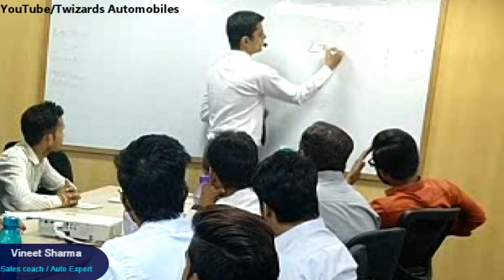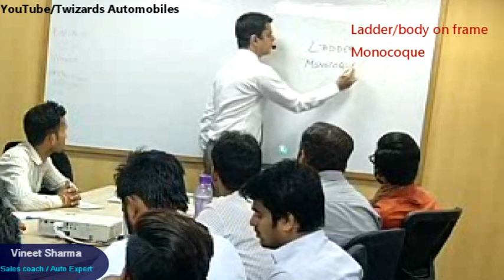Monocoque vs Ladder frame:Live session कार फ्रेम्स . CHASSIS.Benefits and disadvantages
Iss video me live session ke dwara car ke chassis ko samjhaya gaya hai. Do prakar ke chassis

Audi
Bajaj
BMW
Chevrolet
Daimler Chrysler(Mercedes)
Fiat
Ford
General Motors
Hindustan Motors
Hero Honda
Hyundai
Mahindra & Mahindra
Maruti Suzuki
Maruti Udyog
San Motors
Tata Motors
Yamaha Motors

Automobile Engineering
autiomobile basics
automobile eazy e video
automobile projects
automobile engineering lecture
automobile hindi
automobile industry
Audi Review
Bajaj Review
BMW Review
Chevrolet Review
Daimler Chrysler(Mercedes) Review
Fiat Review
Ford Review
Hyundai Review
Maruti Review
San Motors Review
Tata  Review
Yamaha  Review